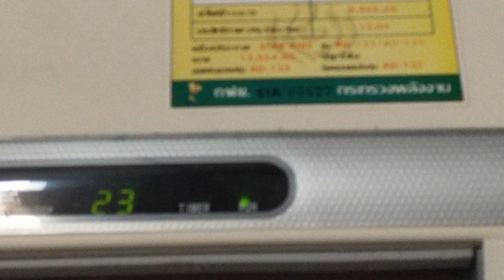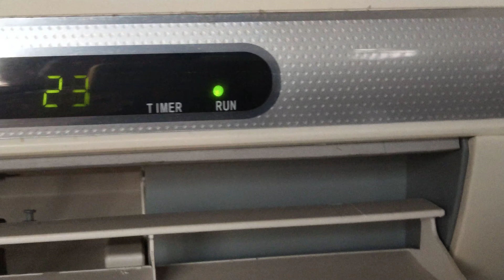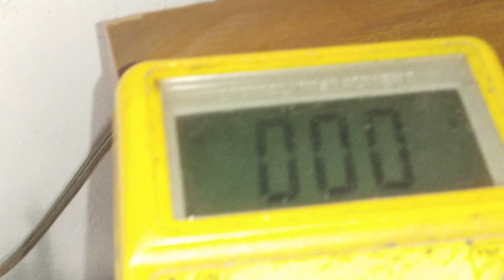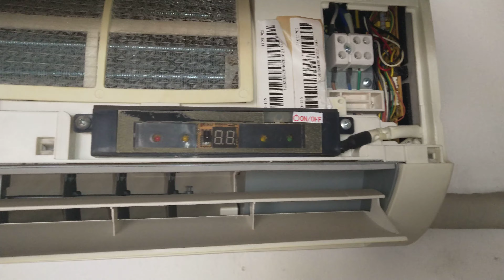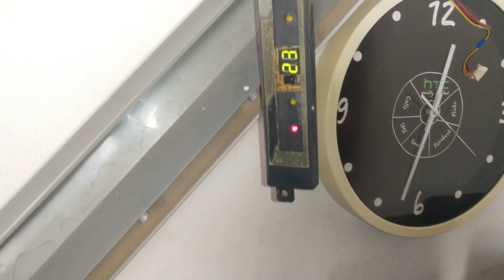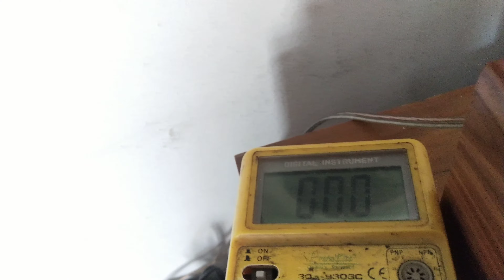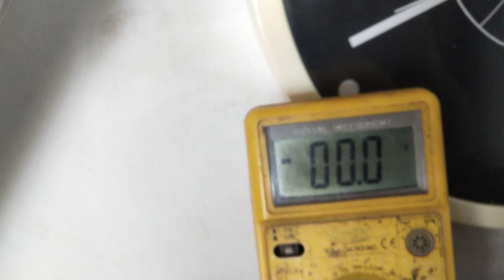ตรวจเช็คซ่อมแอร์บ้าน STAR AIRE อาการ ติดตั้งมา7ปีเปิดใช้งานไม่เกิน10ครั้งเปิดติดคอยล์ร้อนไม่ทำงาน 1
ซ่อมแอร์บ้าน STAR AIRE